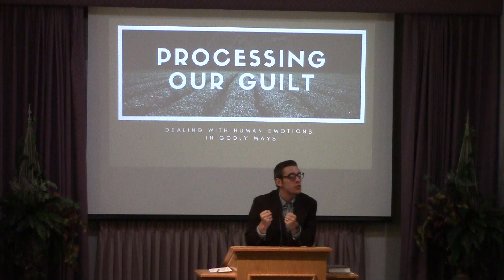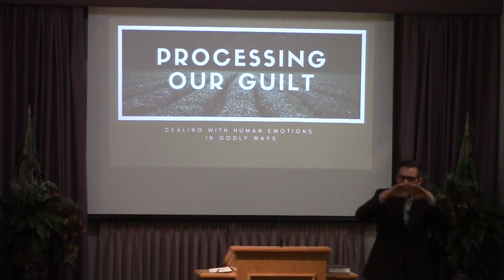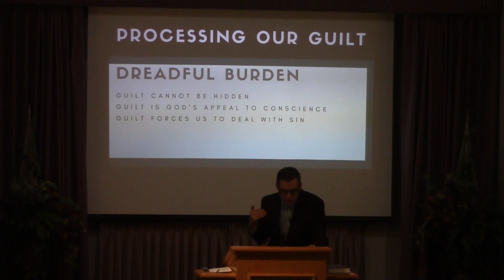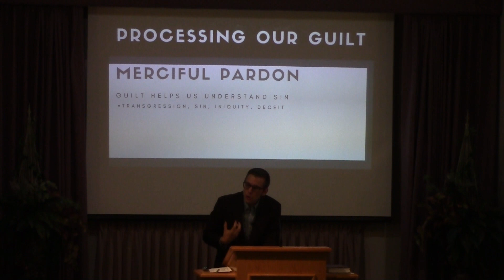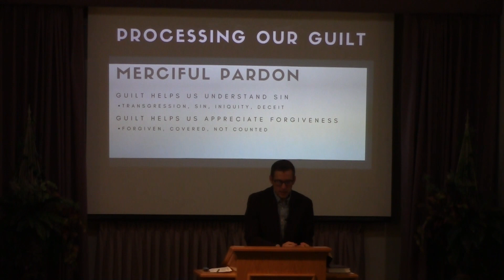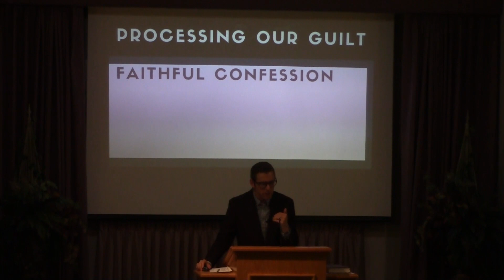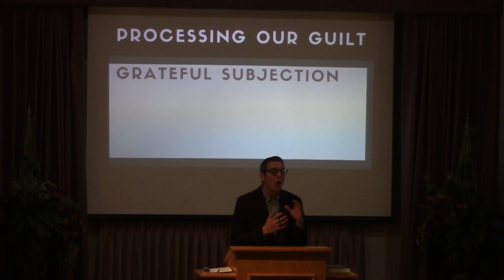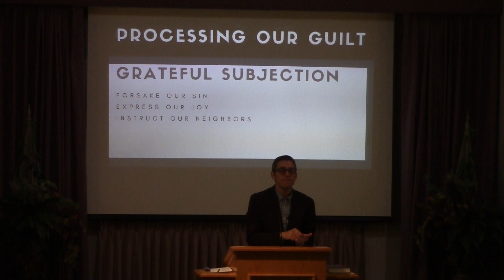Processing Emotion: Guilt - Jerome Sasanecki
9/3/2017, Processing Emotion: Guilt - Jerome Sasanecki